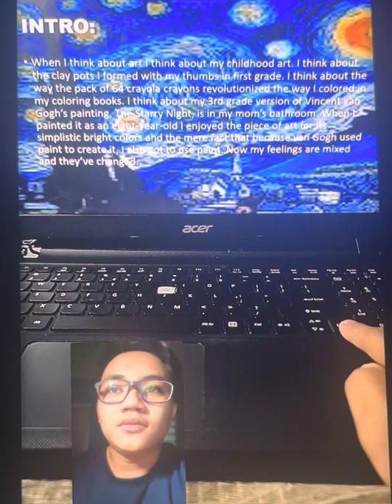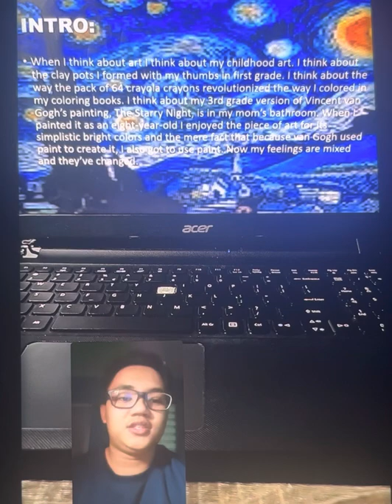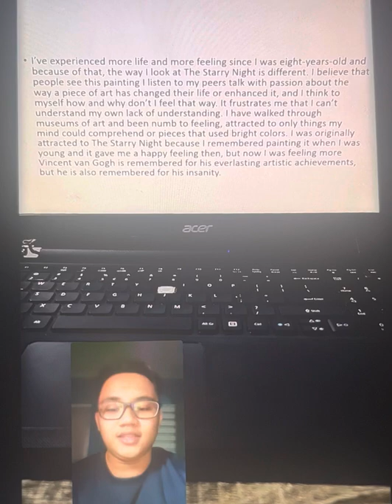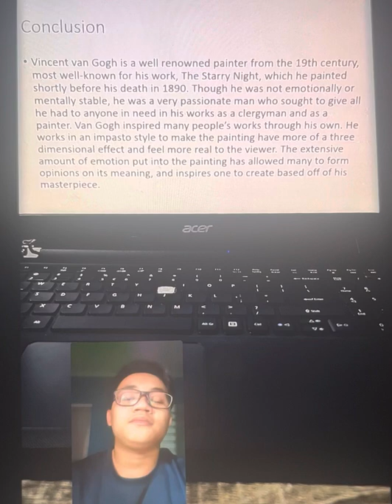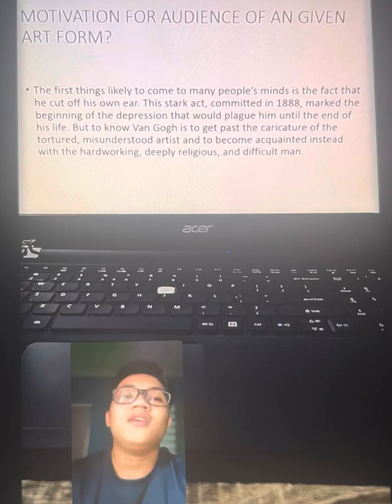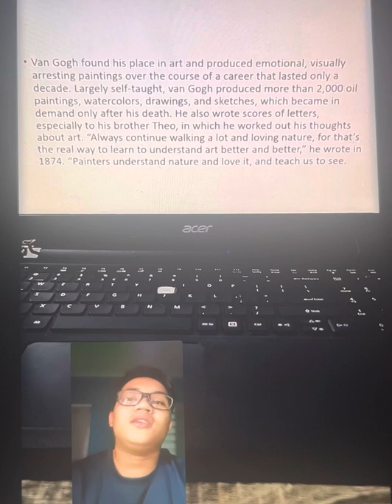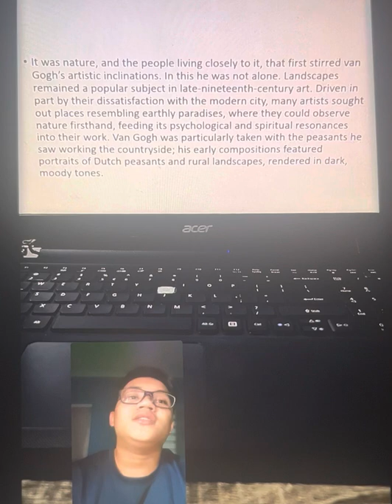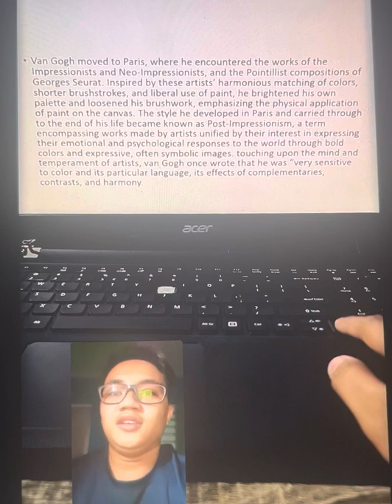FINAL REPORT ABOUT OBELISK OBELISK IN THE SUBJECT ART APPRECIATION